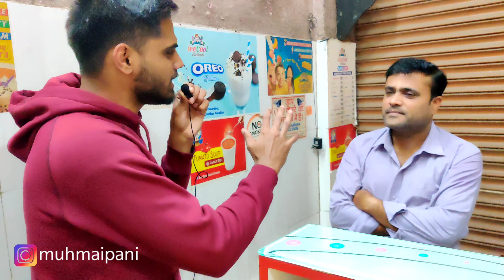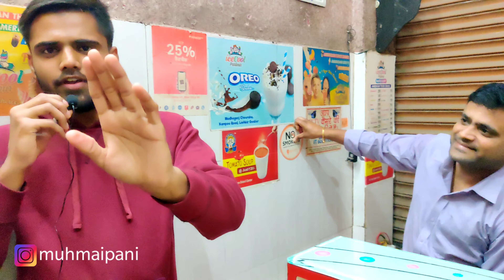Gwalior famous Dabeli | Shri Ram Dabeli Center Gwalior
Address: - Madhavganj, Chauraha, Kampoo Rd, Lashkar, Gwalior, Madhya Pradesh 474001

Cost:- 10rs

Connect to Muhmai Pani :-

Zee Madhya Pradesh Chhattisgarh